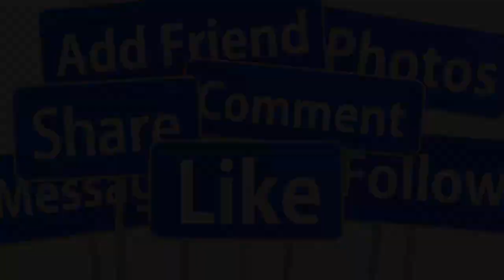🔴NÓNG 9/6: DANH CA HƯƠNG LAN QUA Đ.ỜI ĐỘT NGỘT TẠI NHÀ RIÊNG - GIỚI NS VÔ CÙNG THƯƠNG T.IẾC